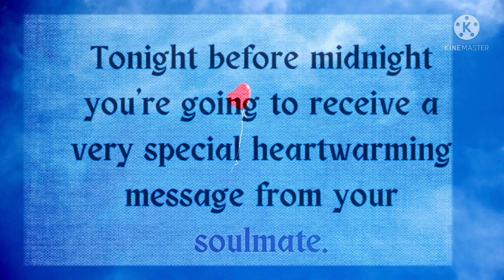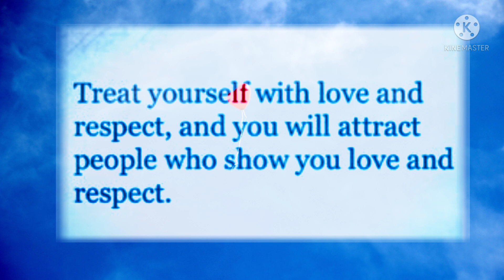❤22:22❤ Someone wants to send you a Heartwarming Message ❤🌈🌈